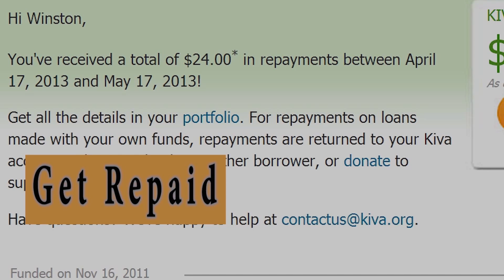Winston K sings Redemption Song by Bob Marley